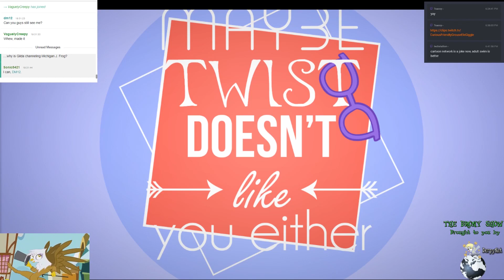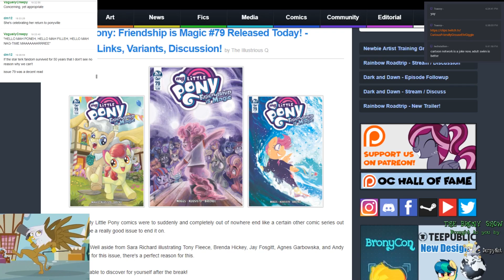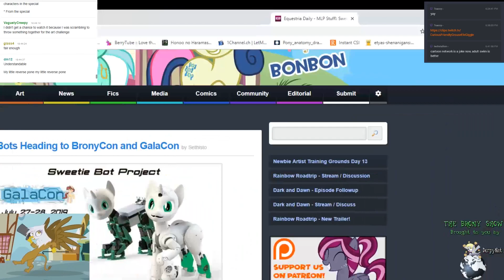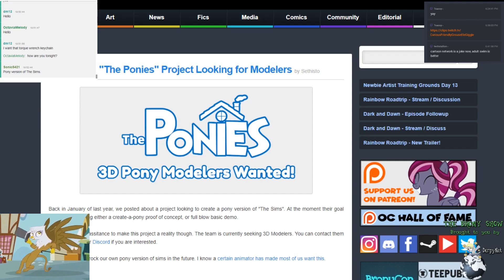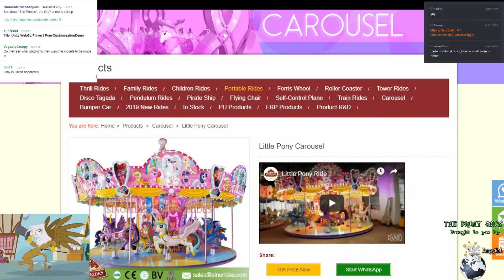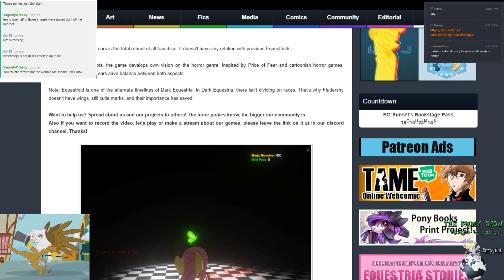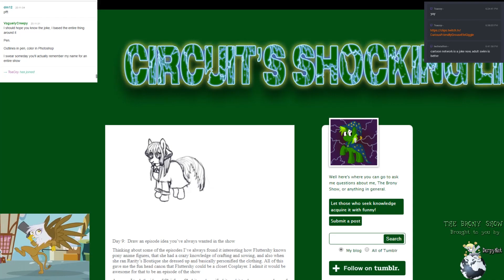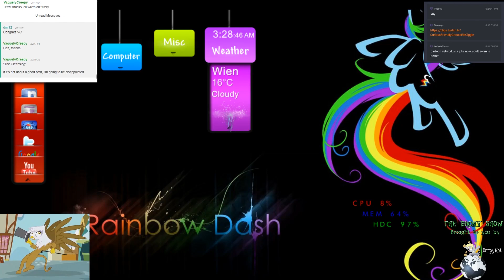The Brony Show Episode 354 Pt. 1 - News